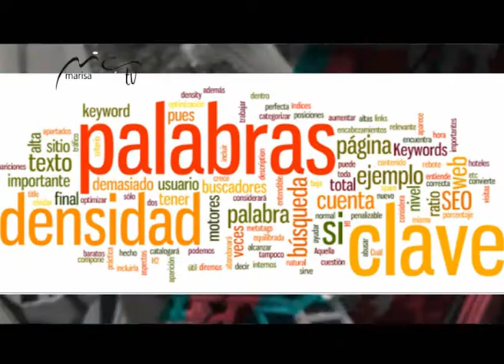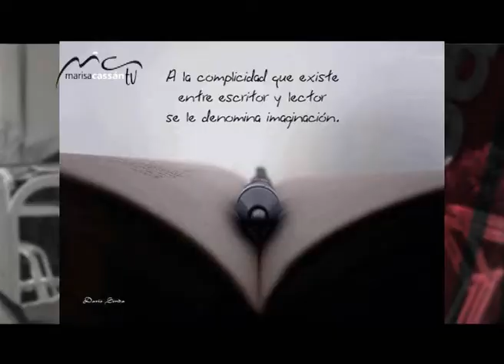MARISA CASSAN TV & MAULETTI PARTE 2